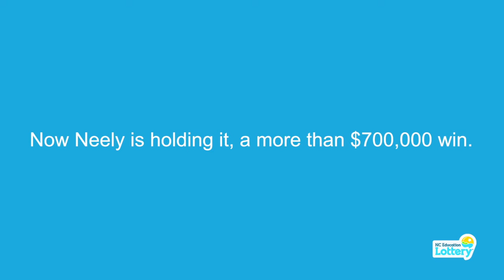$723,755 Fast Play Jackpot 7s Winner – Cynthia Neely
Watch jackpot winner Cynthia Neely receive her big check at Lottery HQ in Raleigh, North Carolina!